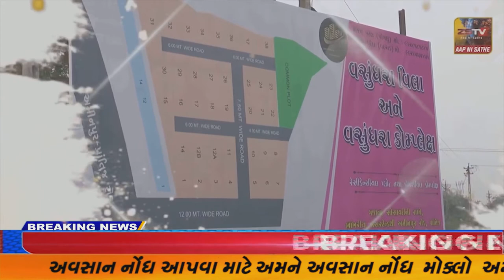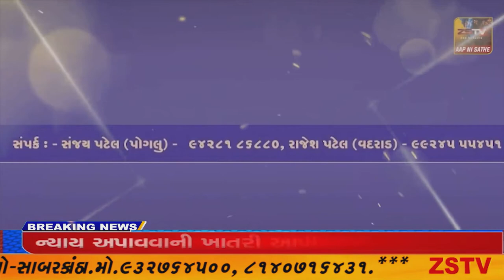કેન્દ્રીય કેબિનેટ મંત્રી પરસોત્તમ રૂપાલા કેન્દ્રશાસિત પ્રદેશ દિવ ની મુલાકાતે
દિવ કેન્દ્રીય કેબિનેટ મંત્રી પરસોત્તમ રૂપાલા કેન્દ્રશાસિત પ્રદેશ દિવ ની મુલાકાતે//ZSTVNEWS..//